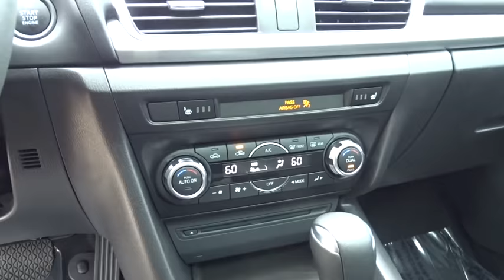2016 Mazda Mazda3 Longview, Tyler, Marshall, Carthage, TX, Shreveport, LA G1300917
New 2016 Mazda Mazda3
2016 Mazda Mazda3 s Grand Touring - Stock#: G1300917 - VIN#: JM1BM1X37G1300917